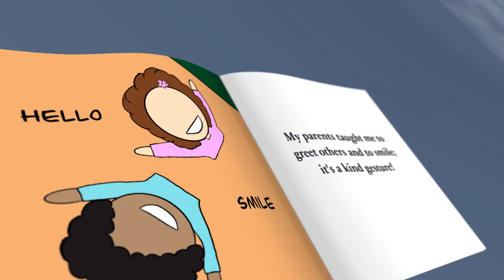My Parents Taught Me My Good Manners: Teaching Manners & Etiquette to Kids Video Book Trailer Amazon